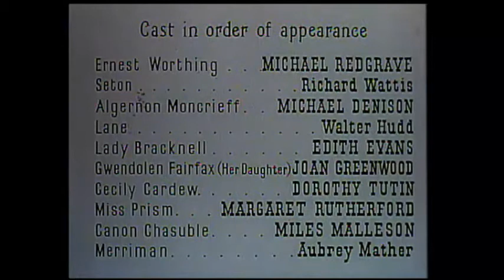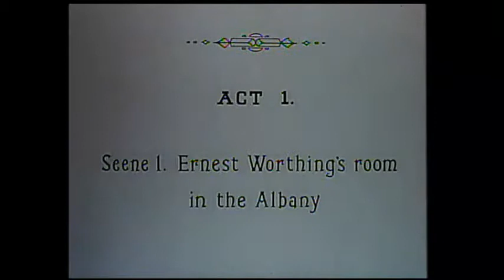The Importance of Being Earnest Subtitled